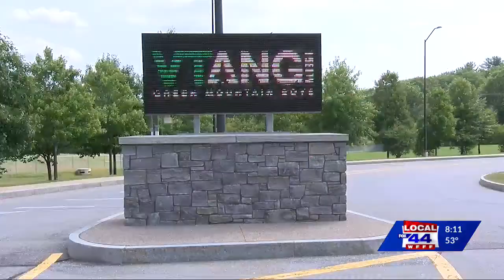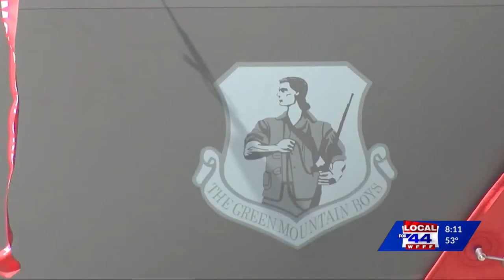VT Air National Guard remembers 9/11